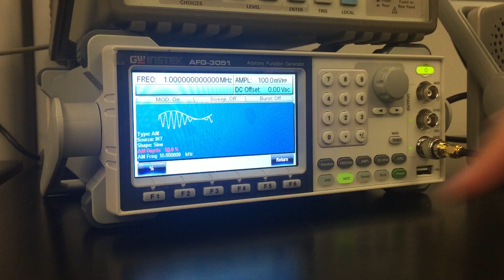AM modulation for ECE342SPR17 for signal generator 2, part 2